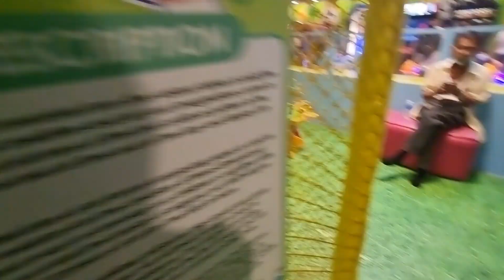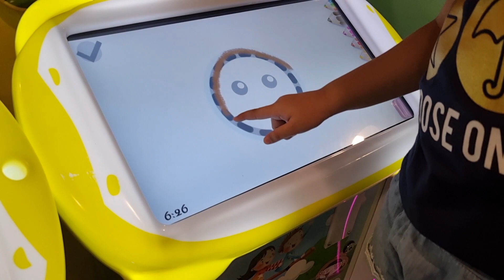FUN TIME AT AUSTIN'S LAND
Hello! I hope you are doing well! Thank you for being here!

I'm Toni Chua, I create videos about food, travel, beauty and self care.

More about me:
A hands on Mom 👩‍👧Loving wife 💑 Career woman 👩‍💻 Makeup Enthusiast💄 Strong and Independent woman 💪👩

Stay safe and happy always!